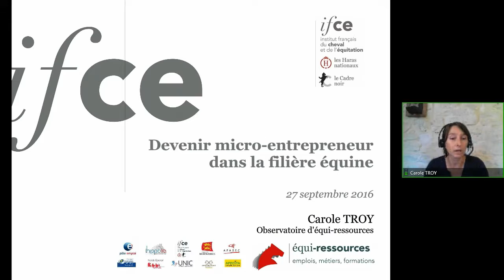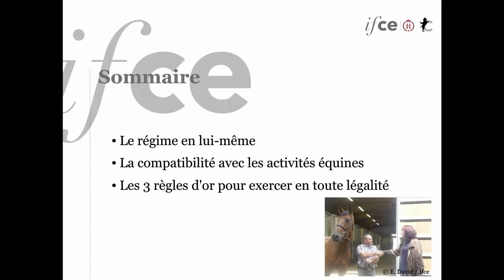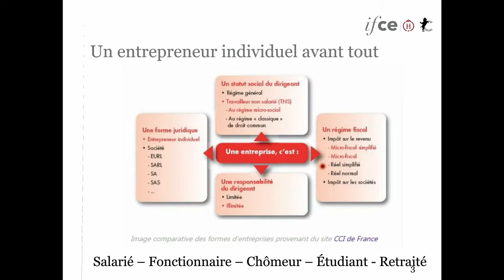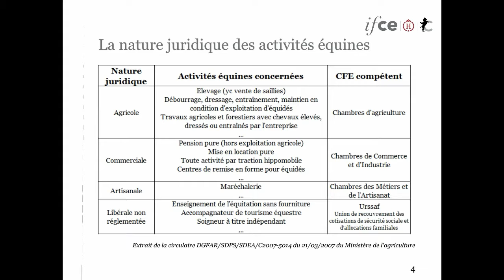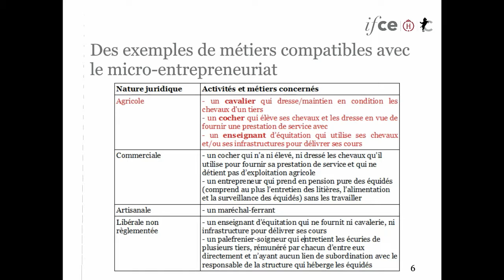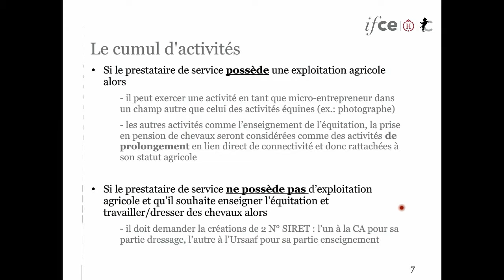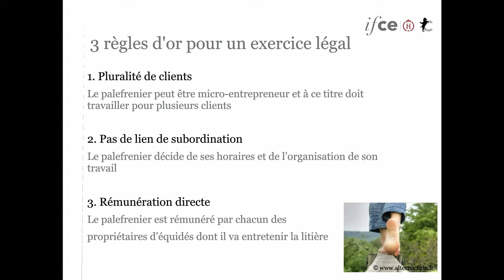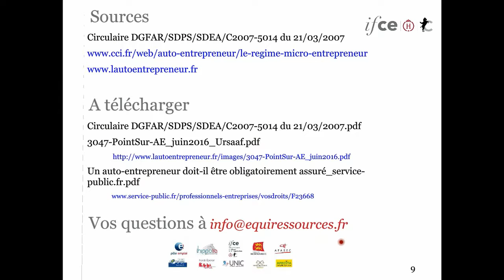Devenir auto entrepreneur dans la filière équine attention aux pièges !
Webconférence Carole TROY - Responsable observatoire équi-ressources: auto-entrepreneur dans la filière équine
Pour en savoir plus (service gratuit)